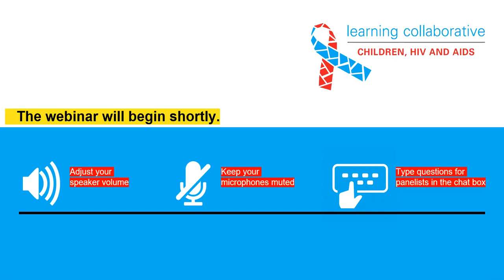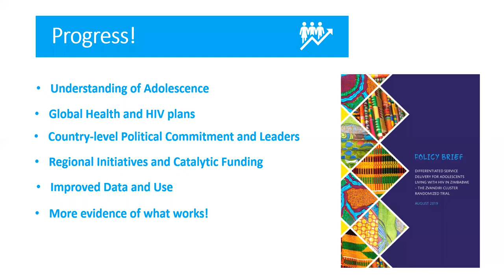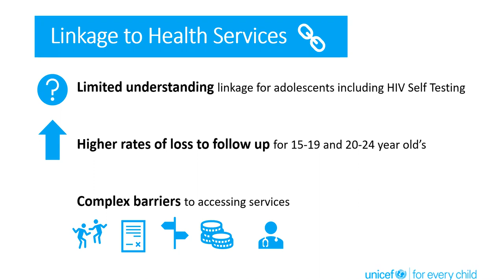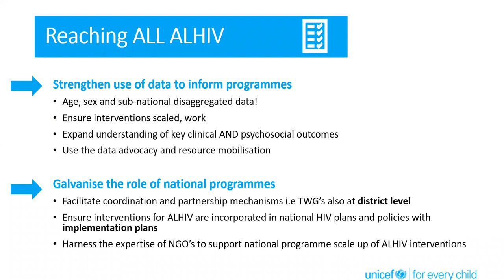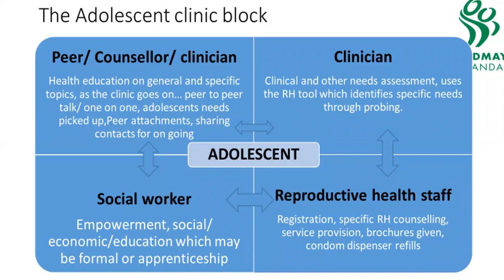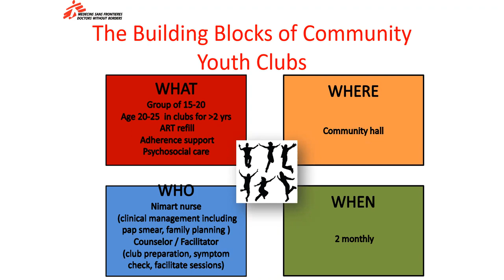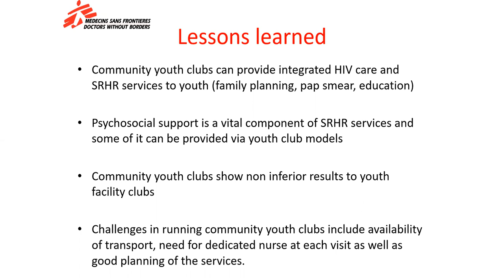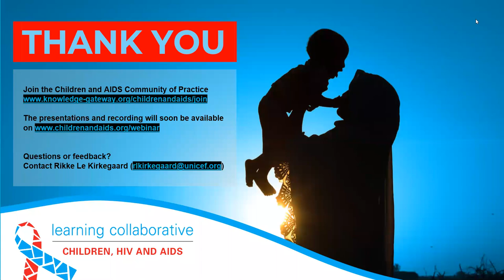PATA 2019 Summit Day 1: READY to Integrate HIV and SRHR Services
The Children and AIDS Learning Collaborative co-hosted live webinars from the PATA 2019 Summit, a collaborative meeting that will share lessons and drive action, service delivery improvements and accountability in safeguarding the rights of adolescents and young people to access quality adolescent-friendly health services that are responsive to their needs.

This webinar from Day 1 of the Summit provided a regional update on adolescent HIV and discussed examples of adolescent service delivery models that are promising and scalable for HIV integration with sexual and reproductive health and rights (SRHR) services.

Speakers
• Pumeza Runeyi, Médecins Sans Frontières, South Africa
• Dr Violet Nabette, Mildmay Uganda
• Alice Armstrong, UNICEF Regional Office for Eastern and Southern Africa